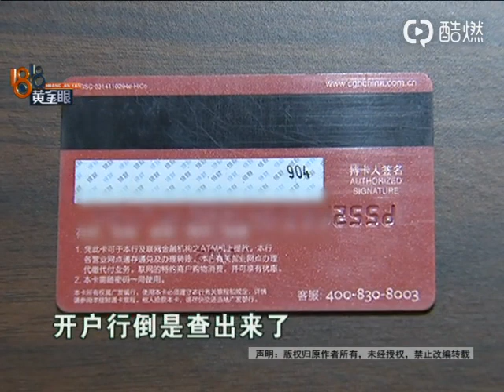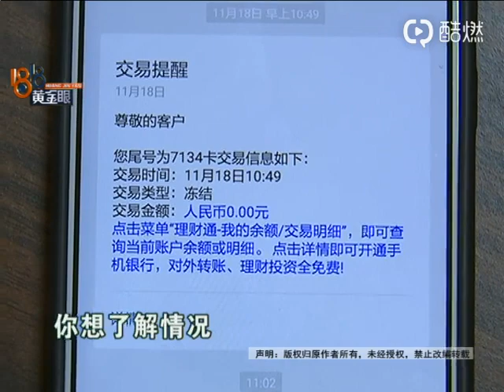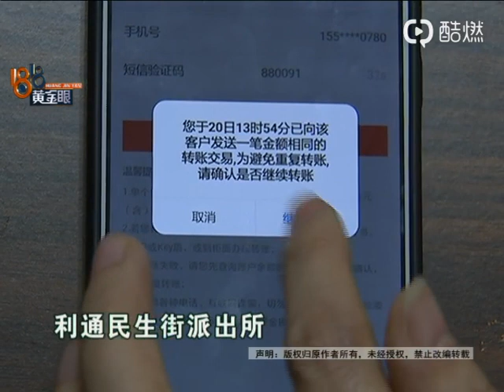【1818黄金眼】宁波一市民银行卡突然被冻结 宁夏警方：到宁夏来处理？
【宁波一市民银行卡突然被冻结 宁夏警方：到宁夏来处理？】应女士是宁波人，在一家车行工作，这个月18日，她忽然收到消息，自己的广发银行借记卡被冻结了，冻结的是宁夏警方，原因是涉案。应女士说，她不知道涉了什么案，联系宁夏警方，对方让她带着身份证到宁夏去处理。